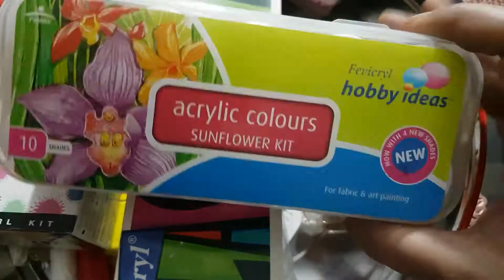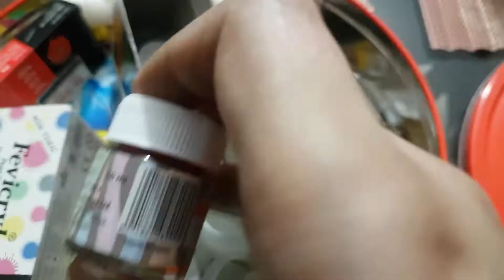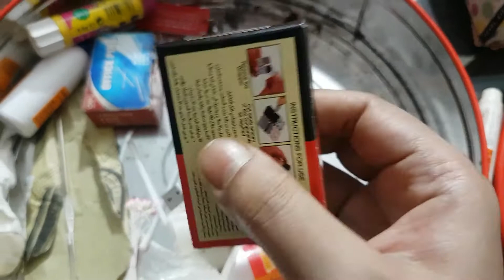একযুগ পর খাজানা খুলে কি কি খাজানা বের করলাম|| এবং তাদের অবস্থা কি ||আমার শখের জিনিস